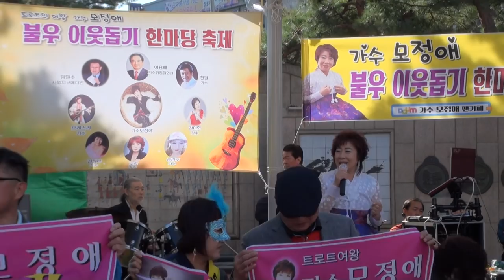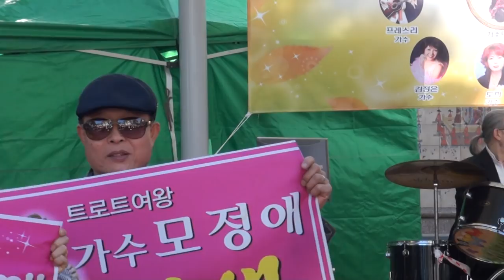모정애 가수(본인곡.정이나주지말지*인생*메드리)불우이웃돕기한마당 총감독이용배회장.박명철악단장17-10-29편집자 장털보